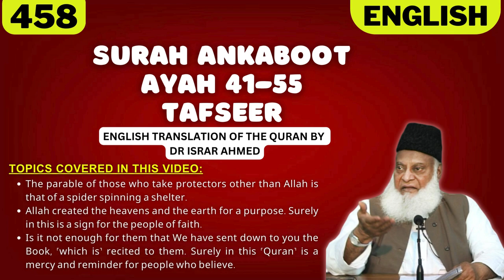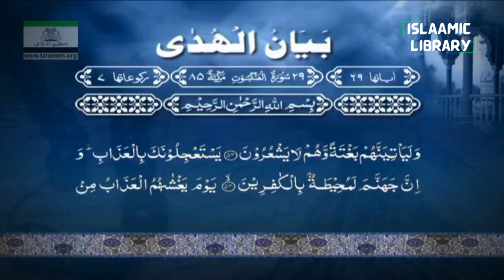Surah Ankaboot Ayah 41-55 Tafseer in English by Dr Israr Ahmed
Bayan ul Huda, Surah Ankaboot Ayah 41-55 Tafseer in English by Dr Israr Ahmed

TOPICS COVERED IN THIS VIDEO:
1. The parable of those who take protectors other than Allah is that of a spider spinning a shelter.
2. Allah created the heavens and the earth for a purpose. Surely in this is a sign for the people of faith.
3. Is it not enough for them that We have sent down to you the Book, ˹which is˺ recited to them. Surely in this ˹Quran˺ is a mercy and reminder for people who believe.

Narrated Hassan bin Thabit Al-Ansari:
I asked Abu Huraira "By Allah! Tell me the truth whether you heard the Prophet (ﷺ) saying, 'O Hassan! Reply on behalf of Allah's Messenger (ﷺ). O Allah! Help him with the Holy Spirit." Abu Huraira said, "Yes . "

IMPORTANT LINKS:
1) @Islam360Real  (Best Quran & Hadith search engine app):
2) AL HIDAAYAH (Best platform to Learn Islam & comparative religion, Seerah, Fiqh, Salah, Zakah, Major sins and much more from world's best orators)
4) Quran.com (Quran translation and Tafsir in any language you wish)